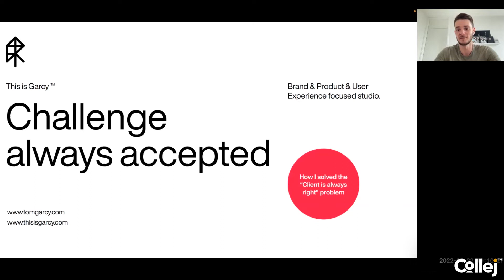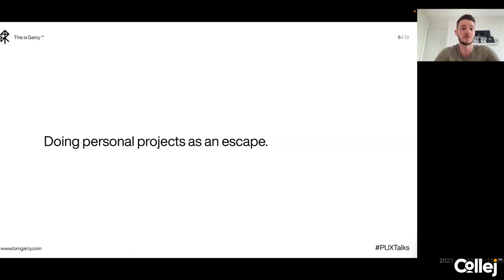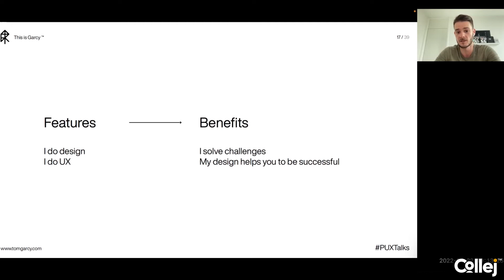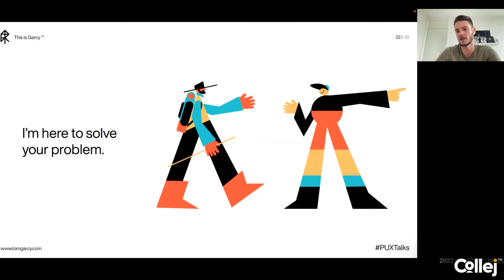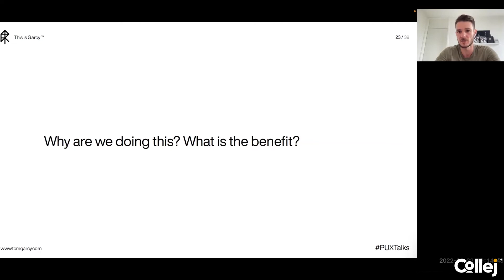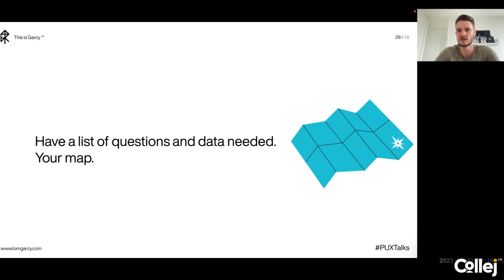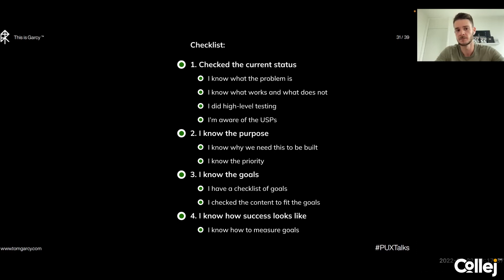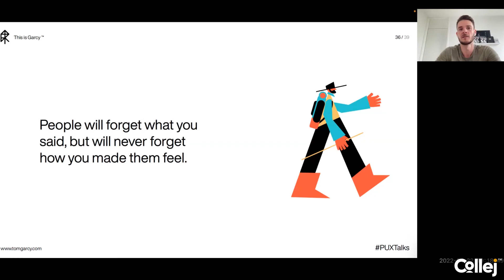How I Solved “Client is Always Right” Problem | Tom Garcy | UXDesign | S1: Ep1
All of us have been in a situation where our project managers/clients tell us what they think is right even though we may feel that's not correct.

In this PUXTalks, Tom Garcy talks about how he solved this problem by dealing with his stakeholders.

Tom is a Product & Experience Focused Designer, Author, and Entrepreneur based out of Czechia. He has 14 years of experience working with multiple startups.